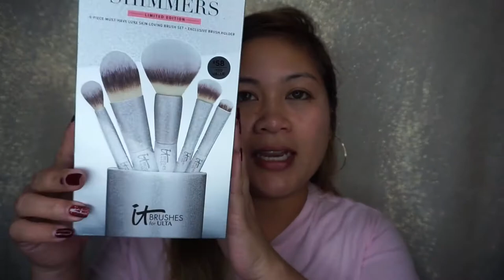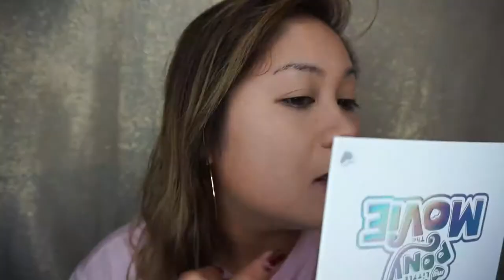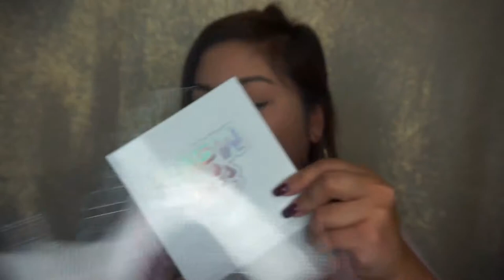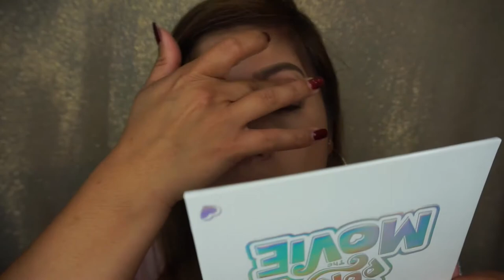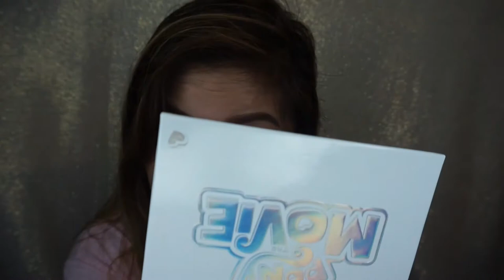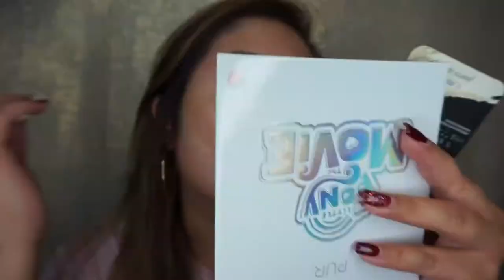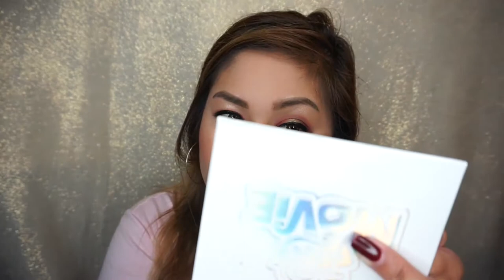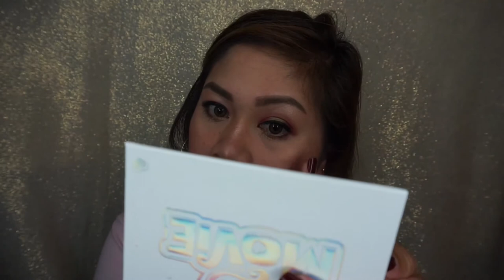FIRST IMPRESSIONS MAKEUP TUTORIAL/ 2018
Hey guys!!! Hope you enjoyed this first impressions makeup tutorial...What do you guys think?!

PRODUCTS USED:

TARTE PORELESS MATTIFYING PRIMER
WET N WILD PHOTO FOCUS FOUNDATION
IT COSMETICS BRUSHES FOR ULTA
PUR (MY LITTLE PONY THE MOVIE) EYE SHADOW
WET N WILD PHOTO FOCUS PRESSED POWDER
COLOURPOP NO FILTER CONCELEAR
WUNDER BROW (EYEBROW) & BROW BRUSH
BENEFIT GIMME BROW
TARTE AMAZONIAN CLAY 12HR BLUSH (FEISTY)
BENEFIT HOOLA QUICKIE CONTOUR STICK
SMASHBOX PHOTO FINISH (LID PRIMER)
COLOURPOP SUPER SHOCK CHEEK HIGHLIGHTER (WISP)
IT COSMETICS (BYE BYE PORES PRESSED)FINISHING POWDER
VASELINE (LIP THERAPY ROSY LIPS)
NYX (MEET THE METALLICS VAULT)
MAC FIX (FINISHING MIST)